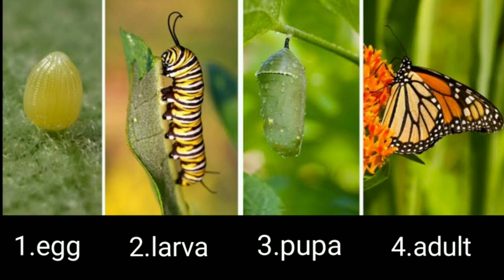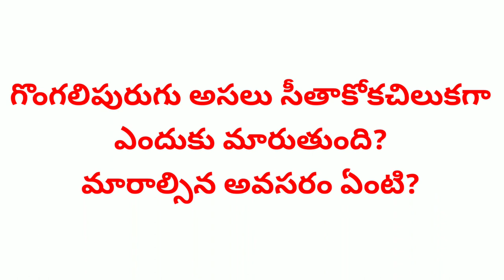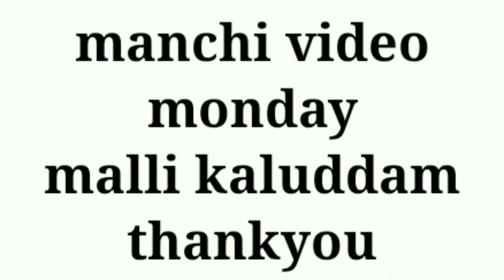Why caterpillar becomes butterfly in telugu by mr telugu psycho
One day, the caterpillar stops eating, hangs upside down from a twig or leaf and spins itself a silky cocoon or molts into a shiny chrysalis. Within its protective casing, the caterpillar radically transforms its body, eventually emerging as a butterfly or moth.